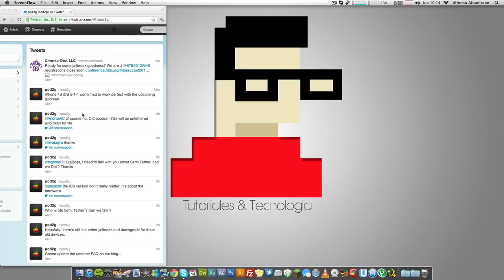Noticia Importante | Confirmado Jailbreak 5.1 y 5.1.1 Untethered Para casi todos los idevices